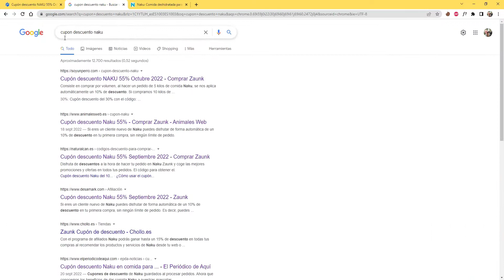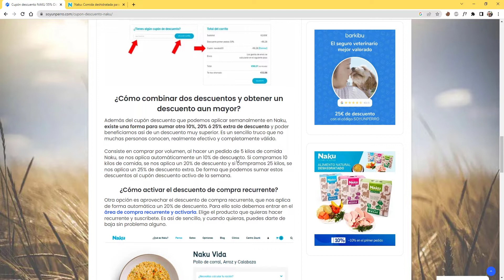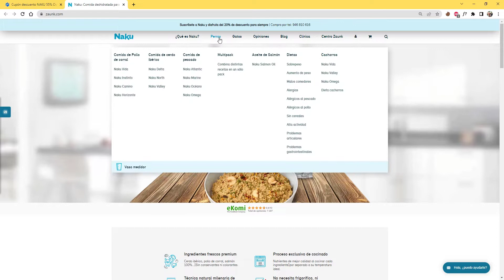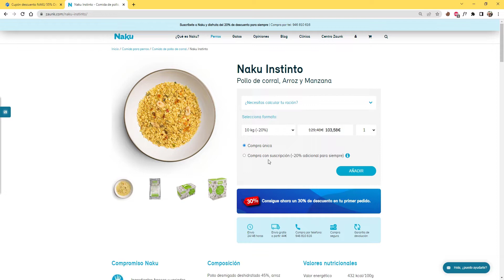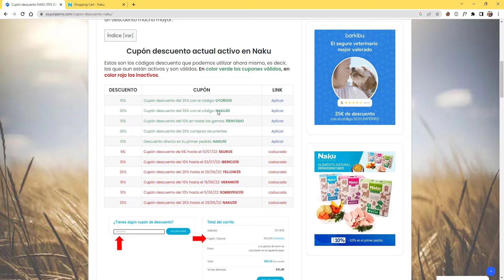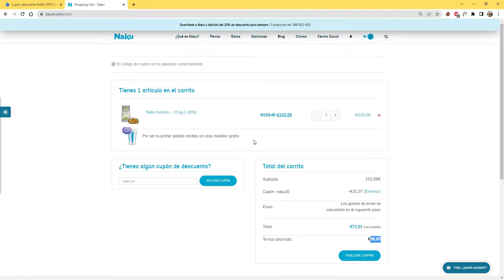Cupón Descuento Naku 55% Octubre 2022